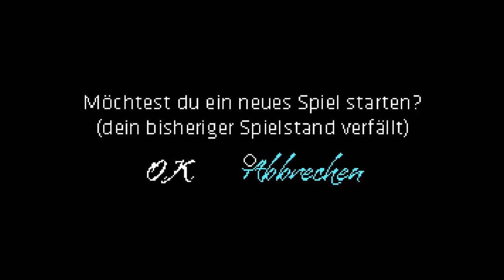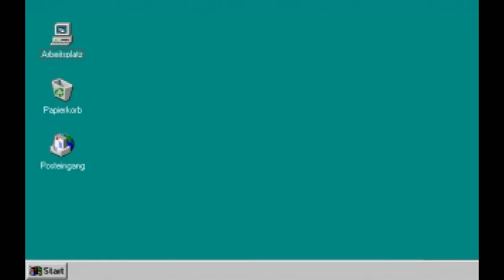Walktrough ► Jäger der verlorenen Glatze #01 XxJay JordanxX ★ Neo Magazin Royale ★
→ Lets Plays // Real Life // Vlogs // News ←

 ★ THE LIFE and THE GAME ★